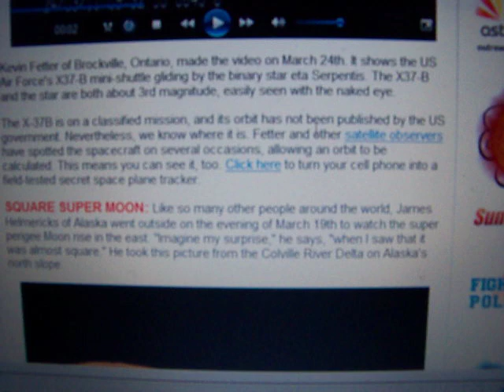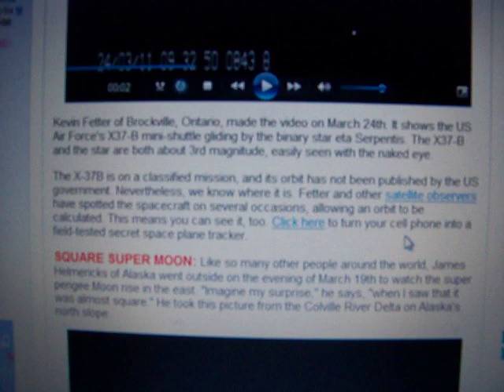3-25-2011 CLASSIFIED SPACE PLANE! X-37B Mini Shuttle On Classified Mission! From Spaceweather!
This is just bizzare!  Secret Air Force X-37B spaceplane on a "classified mission".  What is the USAF up to people?  This has me all kinds of interested!  I will be studying up on this extensively!

From Spaceweather:
One of the stars in this image is a classified spacecraft.

Kevin Fetter of Brockville, Ontario, made the video on March 24th. It shows the US Air Force's X37-B mini-shuttle gliding by the binary star eta Serpentis. The X37-B and the star are both about 3rd magnitude, easily seen with the naked eye.

The X-37B is on a classified mission, and its orbit has not been published by the US government. Nevertheless, we know where it is. Fetter and other satellite observers have spotted the spacecraft on several occasions, allowing an orbit to be calculated.

Then we have another strange new app at spaceweather, calculating the population of the Milky Way?  Anyone out there with an iPhone want to try it?

"Are we alone? Your iPhone has the answer. Download the all-new Drake Equation app to calculate the population of the Milky Way."